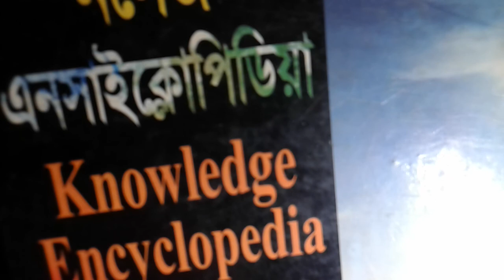খৃষ্টান ধর্ম তৃতীয় পর্ব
খৃষ্টান